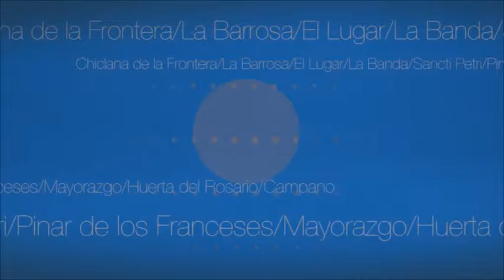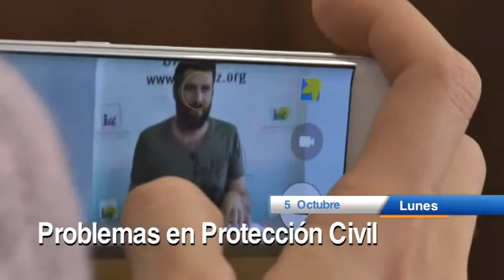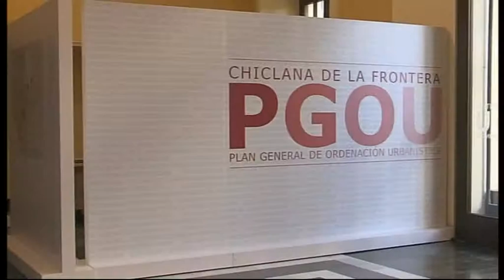NOTICIAS CHICLANA 5 OCTUBRE 2015 PRIMERA PARTE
Informativo Local de Chiclana 5 Octubre 2015. Primera parte.